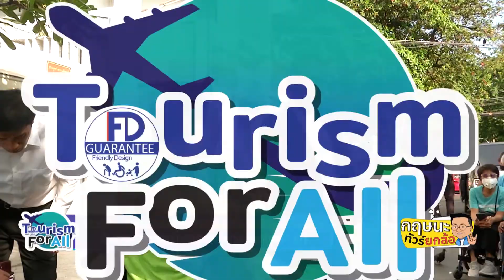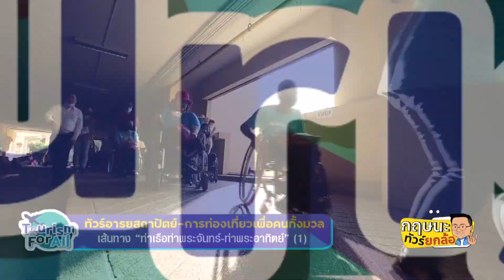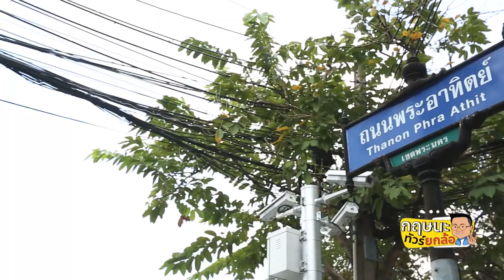สำรวจFD ท่าเรือท่าพระจันทร์-ท่าพระอาทิตย์ l 5-12-63 Krisana Lalai Ch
รายการกฤษนะทัวร์ยกล้อ ออกอากาศทุกวันเสาร์เวลา 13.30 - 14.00 น.
ทางช่องเนชั่นทีวี 22
ช่วง FD Tour
 - ไปลงพื้นที่สำรวจเส้นทางอารยสถาปัตย์ รองรับธุรกิจการท่องเที่ยวเพื่อคนทั้งมวล ในเส้นทางคลาสสิค เลาะริมฝั่งแม่น้ำเจ้าพระยา ตั้งแต่ท่าพระจันทร์ ธรรมศาสตร์ ท่าพระอาทิตย์ ไปสิ้นสุดที่สวนสันติชัยประการ กรุงเทพมหานคร เมืองฟ้าอมรที่กำลังมีการออกแบบและสร้างทำอารยสถาปัตย์อย่างต่อเนื่อง เพื่อให้ทุกคน เข้าถึงได้ มาเที่ยว กรุงเทพฯได้ สะดวก ทันสมัย ปลอดภัย เป็นธรรม ทั่วถึง เท่าเทียม และทัดเทียมกับนานาอารยประเทศ ทั่วโลก